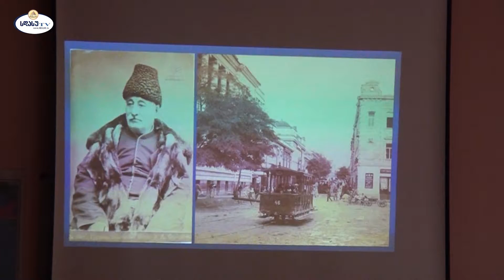ნინო ლიპარტელიანის წიგნის პრეზენტაცია სდასუში sdasu TV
"ქართველი და უცხოელი მეწარმეების სამეურნეო- საქმიანობა საქართველოში''